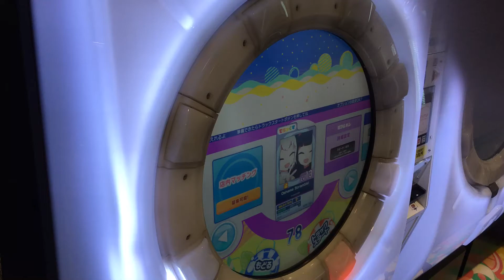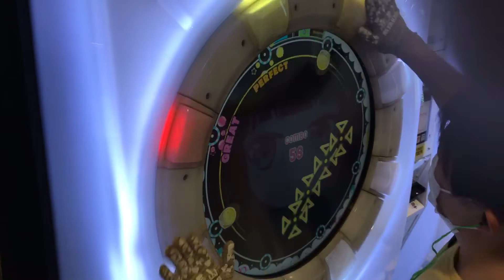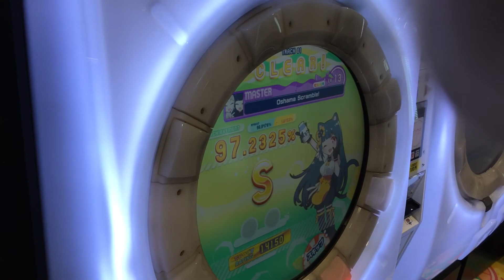S【maimaiでらっくすSplashPLUS】Oshama Scramble!【MAS】 maimaiでらっくす maimai セガ町田 2021年9月10日